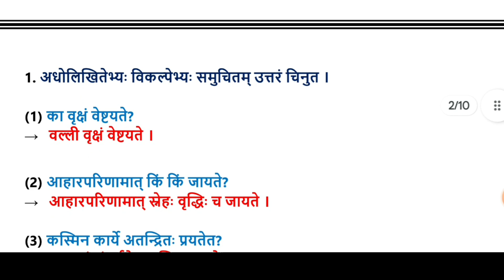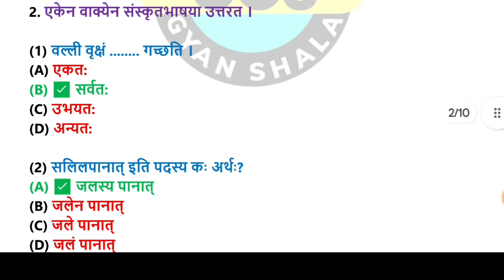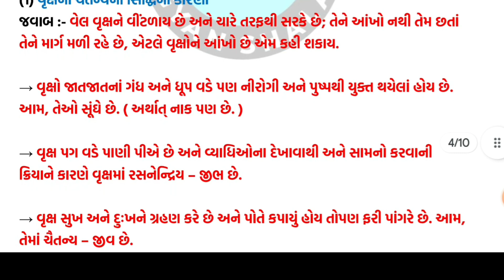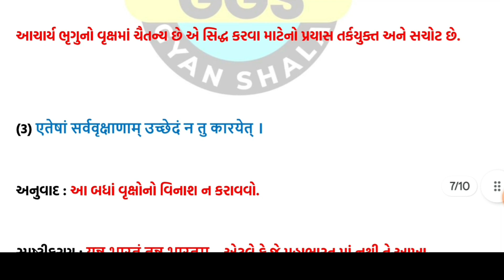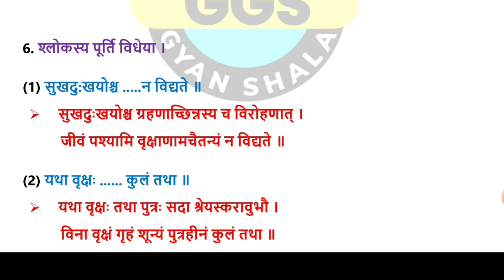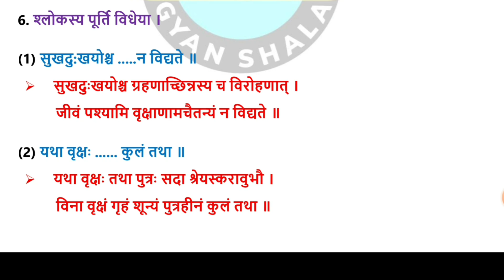std 11 sanskrut chapter 2 swadhyay | dhoran 11 sanskrut ch 2 swadhyay |std 11 sanskrit ch 2 swadhyay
std 11 sanskrut chapter 2 swadhyay | dhoran 11 sanskrut ch 2 swadhyay |std 11 sanskrit ch 2 swadhyay | ધોરણ 11 સંસ્કૃત પાઠ 2 સ્વાધ્યાય સોલ્યુસન

નમસ્કાર મિત્રો તમને આજ ના આ વિડિયોમાં ધોરણ 11 ના સંસ્કૃત વિષયના પાઠ 2 ના સ્વાધ્યાયનું સંપૂર્ણ સોલ્યુસન અપવમાં આવ્યું છે.

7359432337 (📢ONLY WHATSAPP MESSAGE USE)

TOPIC COVER

standard 11 sanskrit chaper 2 swadhyay solution
dhoran 11 sanskrut chapter 2
std 11 sanskrit chapter 2 swadhyay answers
std 11 sanskrut ch 2 swadhyay solution
dhoran 11 sanskrut chapter 2 swadhyay
std 11 sanskrut ch 2
std 11 sanskrit
std 11 sanskrut chapter 2 swadhyay
std 11 sanskrut chapter 2 swadhyay solution
std 11 sanskrit chapter 2 swadhyay answers 2024
std 11 sanskrut ch 2 swadhyay
dhoran 11 sanskrut ch 2
dhoran 11 sanskrut
Std 11 sanskrut ch 2 swadhyay answer
Std 11 sanskrut medium std 11 gujarati chapter 2 swadhyay solution
guru gyan shala std 11
Std 11 Sanskrit chapter 2
standard 11 sanskrut chaper 2 swadhyay solution
Dhoran 11 sanskrut
ધોરણ 11 સંસ્કૃત સ્વાધ્યાય સોલ્યુશન